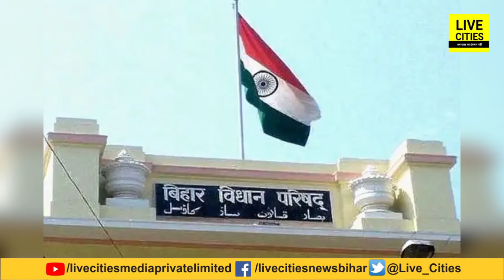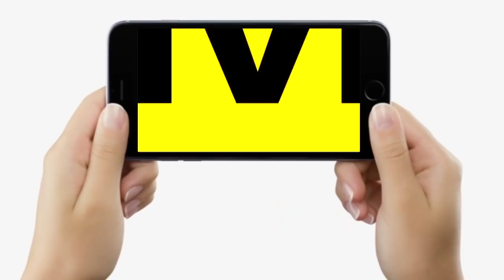Bihar NDA में इस दिन हो जाएगा बड़ा खेल! आ रहे हैं Amit Shah, बदलेगा बहुत कुछ | Bihar News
Bihar NDA में इस दिन हो जाएगा बड़ा खेल! आ रहे हैं Amit Shah, बदलेगा बहुत कुछ | Bihar News | Live Cities